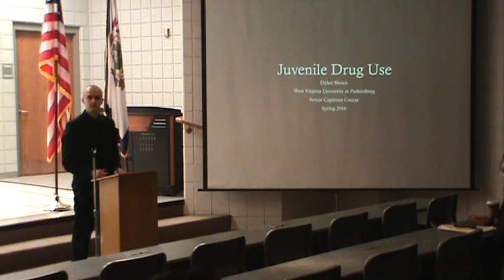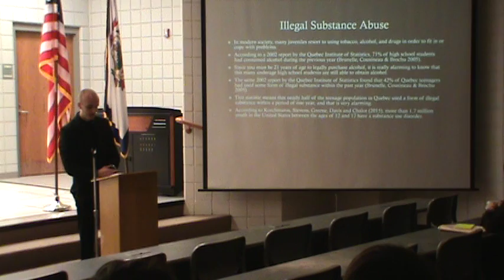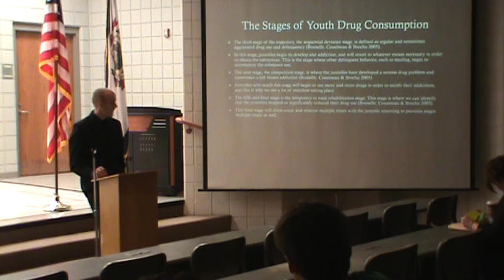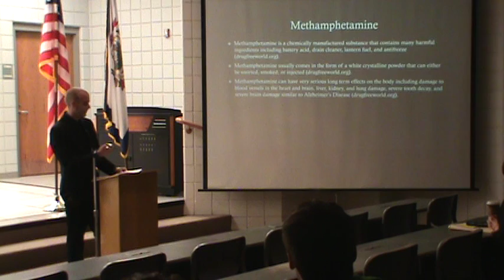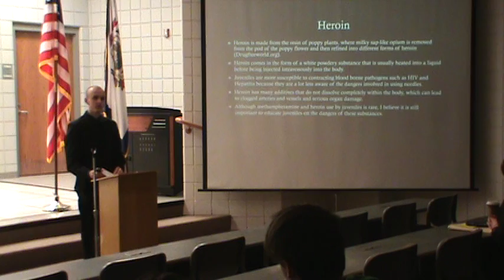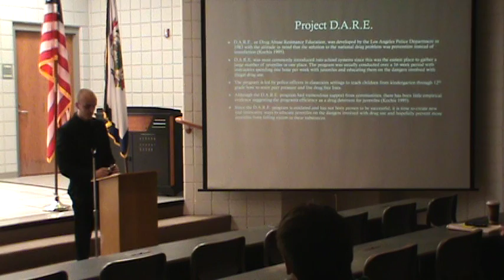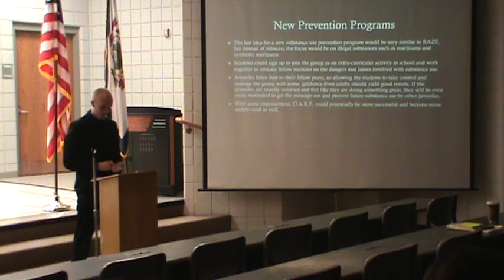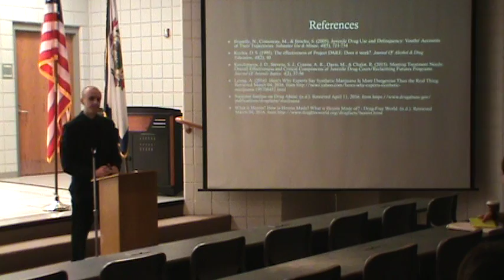Dylan Shears Spring16